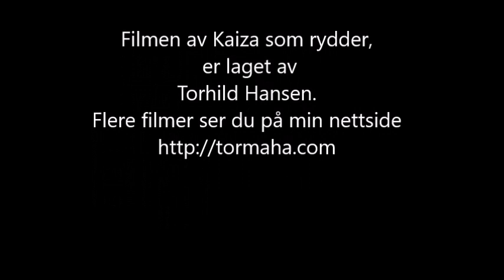rydder boss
Det er vanvittig hvor mye søppel som ender opp i grøftekanten. Ubegripelig hvordan søpelet havner der får meg ikke til å tro at folk kaster det ut av vinduet på bilene. Men uansett mye søppel i grøfte kanten, så nå har hunden min Kaiza gjort et kraft tak og ryddet grøfta langs vår eiendom for søppel.